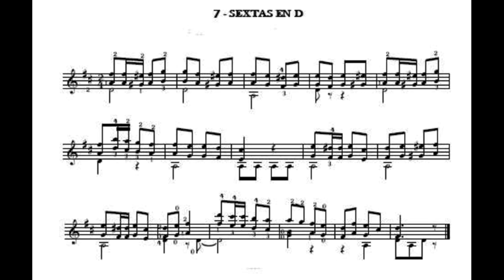SEXTAS EN D - Fernando Sor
Ejercicio No. 7 para la práctica de sextas en  D. Método Sor-Coste.
Guitarra: Maestro Julio Vásquez G.